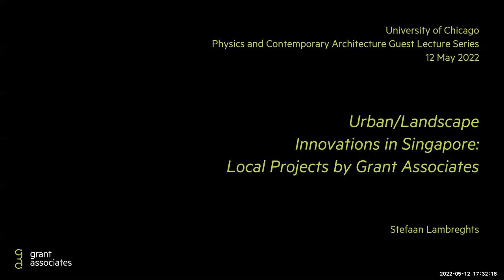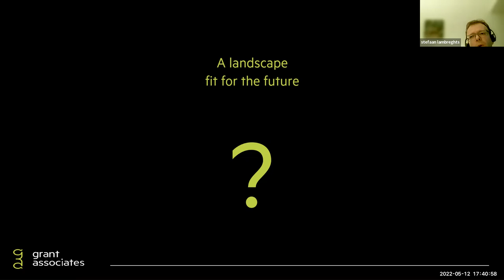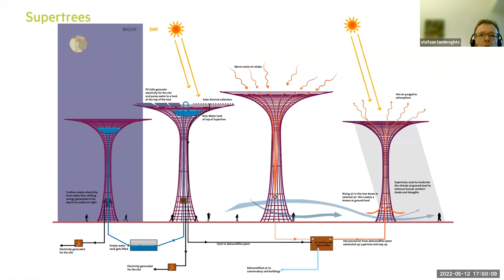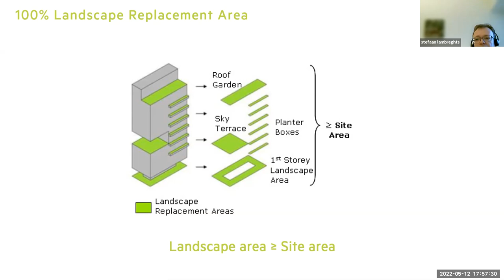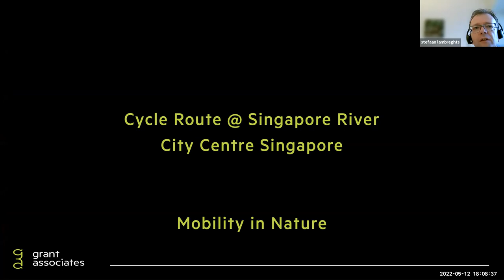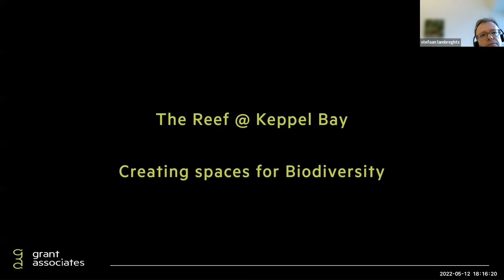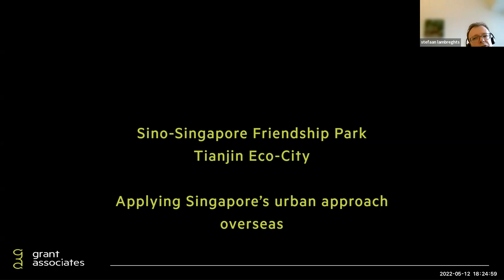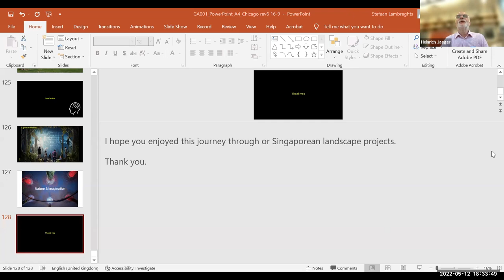Urban/Landscape Innovations in Singapore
Lecture 6
Stefaan Lambreghts
12 May 2022